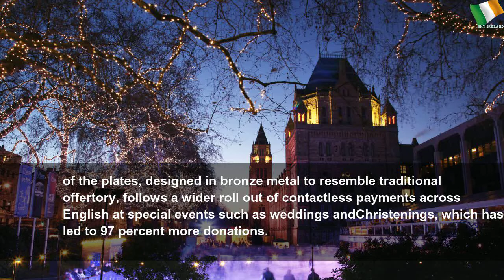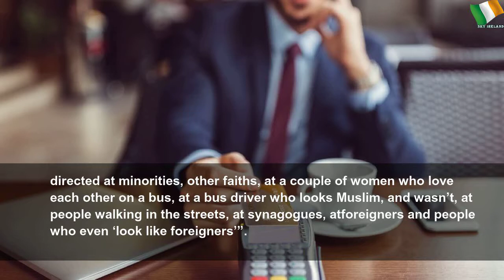Contactless collection plates used in York Minster for the first time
Contactless collection plates used in York Minster for the first time | Sky Ireland